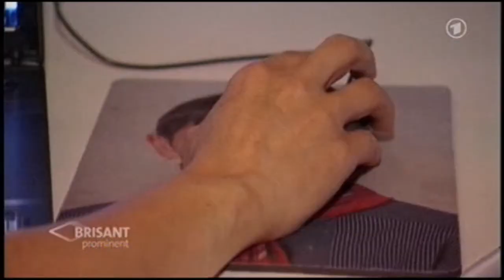Brisant bei Géraldine Olivier (ARD, 23.06.2012)